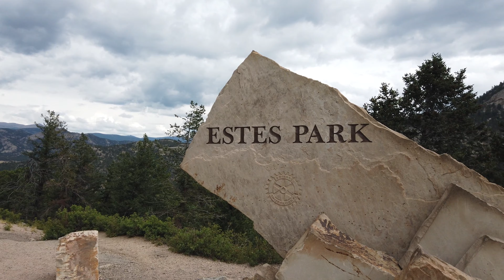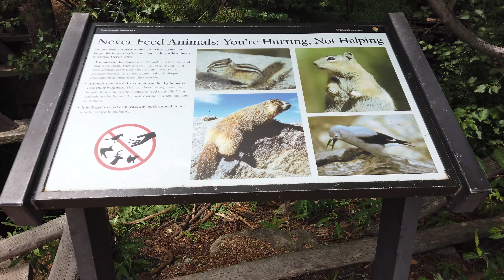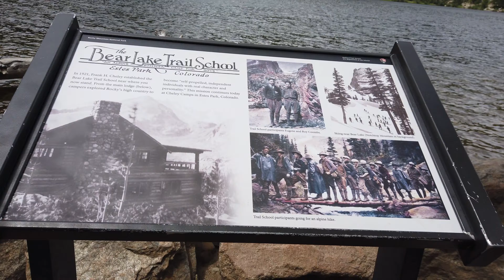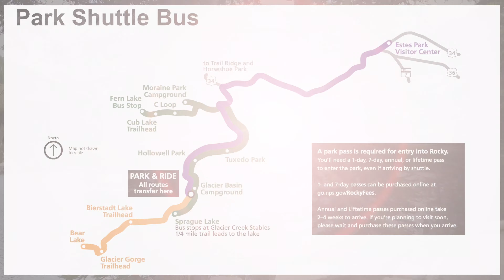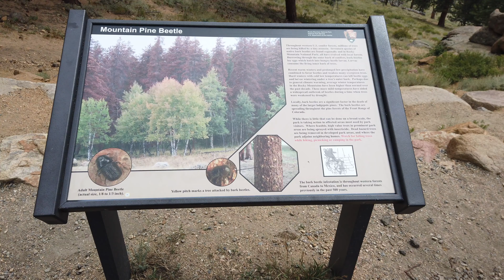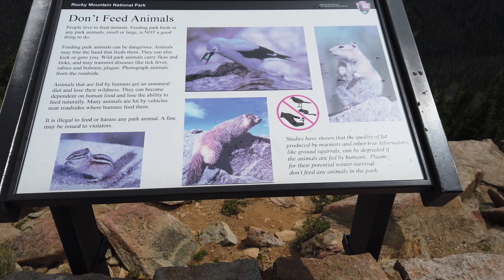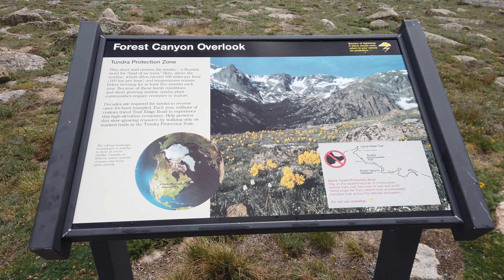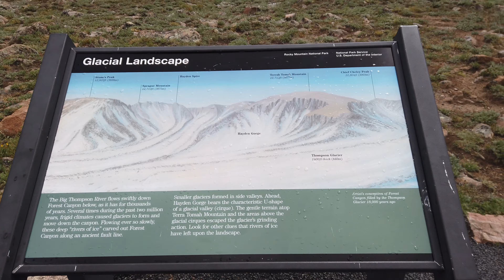2020 August - Rocky Mountain Park Adventures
2020 August -  Rocky Mountain Park Adventures  is one of the nation's highest national parks. With elevation from 7,680 ft. to 14,259 ft. Rocky mountain makes you feel like you are on top of the world.